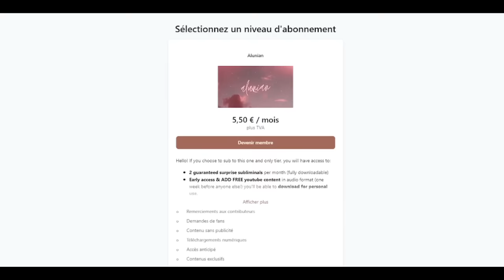Shifting Guided Meditation | The ADHD Method [8D]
Do not listen to this meditation while driving, or operating machinery.

Hello everyone,

Welcome to your guided meditation for reality shifting.

This video features the ADHD method, created by me.
This is an experimental meditation, let me know what you think or comment your suggestions for better Adhd methods.

This can be both used either awake or asleep.